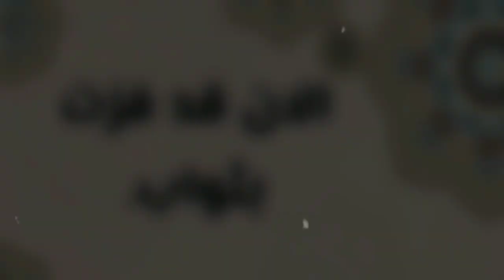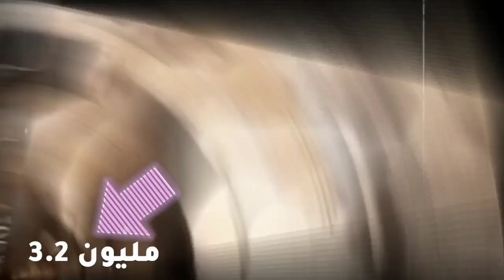عاجل : شاهد بالفيديو أسعار المواشي والكباش باسواق الجزائر | ستنصدم من الفيديو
مع اقتراب عيد الأضحى، عرفت أسواق الماشية حركية لاقتناء أضاحي العيد خوفا من ارتفاع الأسعار، خاصة، بالنظر إلى غلاء الأعلاف ستشاهدون في هذا الفيديو اسعار المواشي بالجزائر لهذه السنة
لكن قبل ان نبدأ الفيديو

اسعار المواشي
سوق الجلفة
اسعار المواشي في الجلفة
سوق المواشي
الجلفة اليوم
عيد الاضحى في الجزائر
العيد في الجزائر
عيد الاضحى
العيد الكبير
اسعار المواشي
اسعار المواشي بالجزائر
 أسعار الكباش
اسعار الكباش الجزائر 2023
 اسعار الكباش الجزائر والمغرب
أسعار الكباش في الجزائر اليوم
أسعار الكباش اليوم
اسعار المواشي في الجزائر
الكباش اليوم
الكباش في الجزائر
الكباش بالجزائر
اسعار الكباش
النعجة
اسعار النعاج
الغنم في الجزائر
اسعار الغنم
افضل سلالة كباش في الجزائر
افضل الكباش في الجزائر 2023
سعر الكباش
أسعار الكباش في الجزائر 2023

سوق_البويرة المواشي
سوق_الأبقار_سيدي بلعباس
سوق_الماعز_سيدي بالعباس